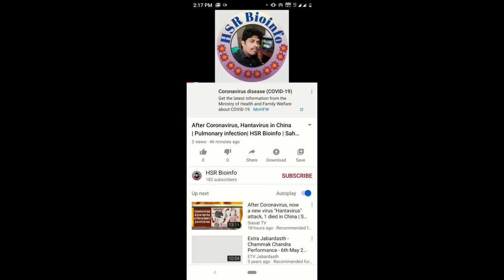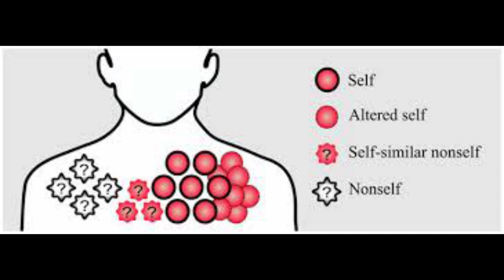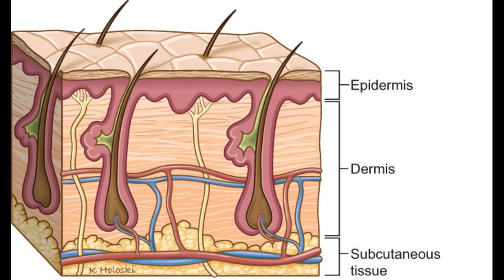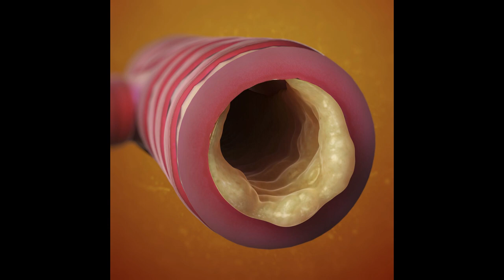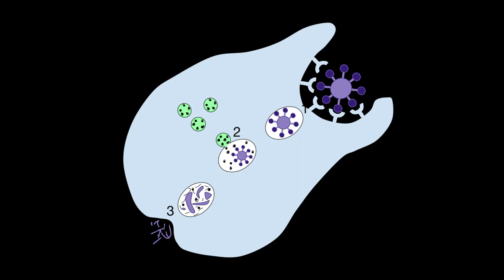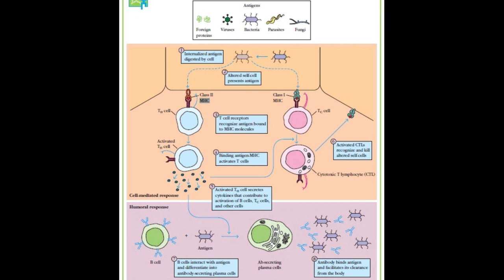What is immunity? how it protect body from corona virus | In telugu | HSR Bioinfo | Sahukari Ravi.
Acknowledgement: We are thank to Pixabay for provide images and videos snaps